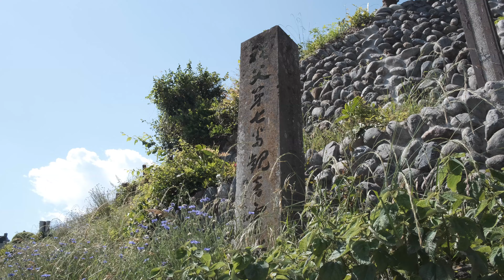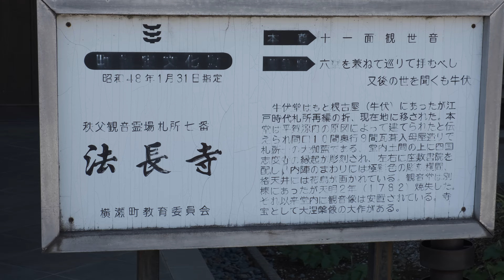秩父札所中最も大きな本堂と境内からの壮観な光景 秩父三十四ヵ所７番「法長寺」／Chichibu 34 Kannon Pilgrimage #7 "Hochoji", Saitama, Japan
【概要】
秩父三十四ヵ所７番「法長寺」
Chichibu 34 Kannon Pilgrimage #7 "Hochoji", Saitama, Japan